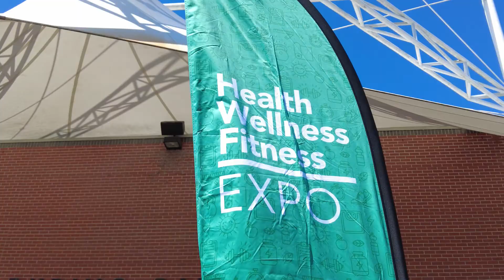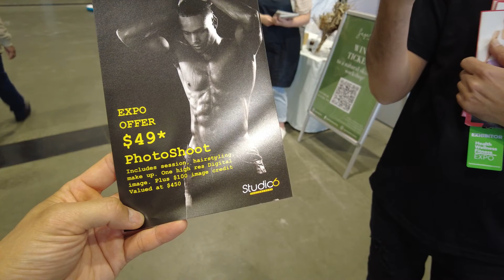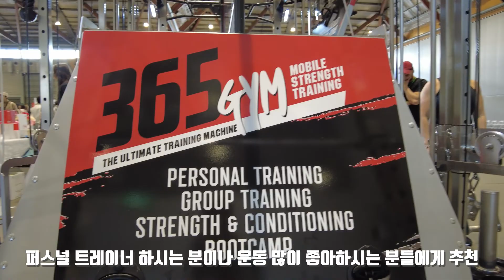Ep 16 호주 운동(Fitness) n 건강(Wellness) 박람회